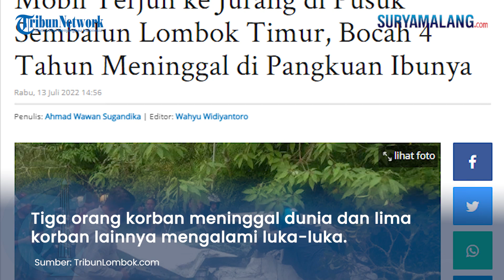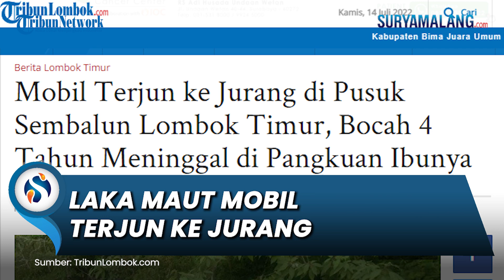Kecelakaan Maut Mobil Terjun Ke Jurang di Lombok Timur Akibat Rem Blong, 3 Korban Meninggal Dunia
SURYAMALANG.COM - Peristiwa kecelakaan lalu lintas terjadi di jalur wisata Pusuk Sembalun, Lombok Timur, Rabu (13/7/2022).

Sebuah mobil bermuatan delapan orang jatuh ke jurang karena diduga mengalami rem blong.

Akibat kecelakaan mobil di Sembalun ini, kendaraan tidak bisa dikendalikan dan jatuh ke jurang sisi kanan jalan sedalam 20 meter.

Adapun berdasarkan data yang dihimpun TribunLombok.com kejadian nahas ini terjadi sekira pukul 11.00 Wita.

Kapolsek Sembalun AKP Lalu Pancawarsa, kronologi kejadian berawal dari mobil jenis Datsun Go dengan nomor polisi B 1906 FRD yang tidak dapat dikendalikan oleh pengendara setelah mengalami rem blong di tanjakan Pusuk Sembalun.

Berdasarkan hasil olah Tempat Kejadian Perkara (TKP) yang dilakukan oleh anggota Polsek Sembalun, diketahui seluruh penumpang merupakan warga Desa Sembalun Lawang, Kecamatan Sembalun, Lombok Timur.

Identitas korban meninggal dunia yakni Saharudin 48 tahun, Sahmini 70 tahun, dan In 4 tahun.

Sementara korban luka-luka masing-masing Hafzal 21 tahun, Mela Sugianti 27 tahun, MZH 5 tahun, Aininnisa 22 tahun, dan Inak Gian 50 tahun.

Seluruh korban kemudian dievakuasi ke Puskesmas Sembalun untuk mendapatkan penanganan lebih lanjut.

Untuk mengantisipasi agar kecelakaan serupa tidak berulang, Pancawarsa meminta pihak berwenang untuk membuat pagar pembatas pada lokasi kejadian.

"Karena di TKP ini sudah tiga kali mobil terjun bebas dan menyebabkan korban meninggal dunia," jelasnya.

Artikel ini telah tayang di TribunLombok.com dengan judul Mobil Terjun ke Jurang di Pusuk Sembalun Lombok Timur, Bocah 4 Tahun Meninggal di Pangkuan Ibunya,